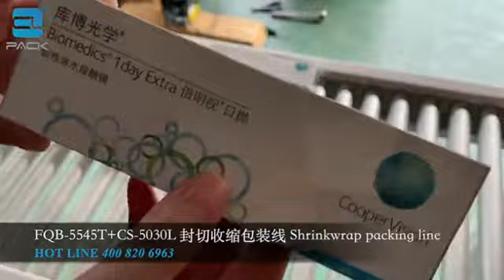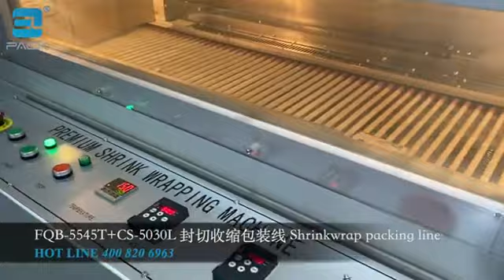Automatic cutting sealing shrink wrapping machine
FQ-5545T is an automatic unmanned operation of the "L" type sealing and cutting machine, widely used in batch production and packaging line work, high efficiency.Automatic film feeding perforating device, manually adjusted film guide system and manually adjusted feed conveying platform, suitable for products of different widths and heights.This machine has the function of sealing, specially designed for packing small products.The whole set of machines are truly connected with the unmanned operation of the production line.Specially designed film up and down synchronization mechanism to correct film deviation.Can be added according to customer requirements easy tear function.
Over 20 years of packaging machine experience factory, located in Shanghai China.